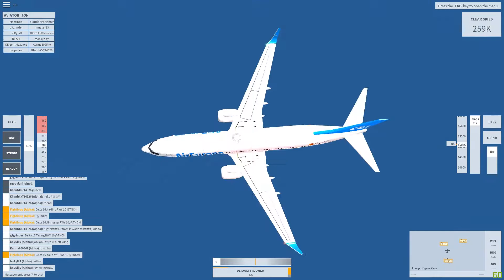ROBLOX: Velocity Flight Simulator Ep: 01 - Lets Start Over...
Thank you guys so much for watching. Hope you enjoyed, and see you guys later. Can we get 100 likes?